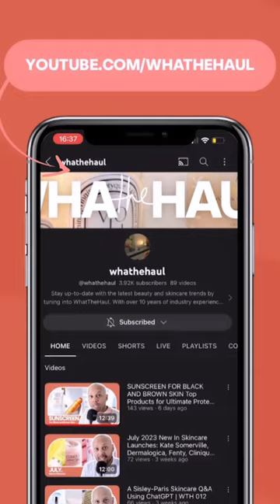SSENSE Summer Sale Haul: Valentino Pierre Hardy Casablanca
Hi fashion enthusiasts! I couldn't resist treating myself to some stunning pieces for the warm months ahead, and I'm excited to show you what I've picked up. From high-end footwear to effortlessly chic shirts and stylish eyewear, this haul has it all!

In this video, you'll see some must-have additions to my wardrobe, including the impeccable Valentino Garavani Vlogo Chain Loafers in buttery calfskin leather, perfect for elevating any outfit. I also snagged the Pierre Hardy 112 High-Top Sneakers in pristine white calfskin, which are a versatile choice for both casual and dressed-up looks. Plus, don't miss the Casablanca Fond Marin Silk Shirt that exudes summer vibes with its vibrant print. Last but not least, I'll be showcasing the Valentino XXII Rectangular Acetate Frame sunglasses – a statement accessory to complete any summer ensemble.

Let's dive into the world of high-end style together! ✨

amazon music

products mentioned:
valentino garavani  - vlogo chain loafer in calfskin leather
pierre hardy - 112 high-top sneakers white calfskin
casablanca - fond marin silk shirt
valentino - XXII rectangular acetate frame